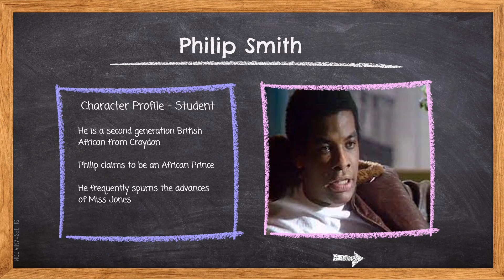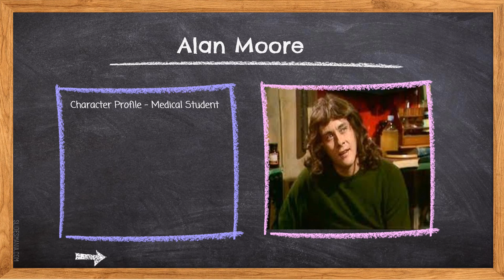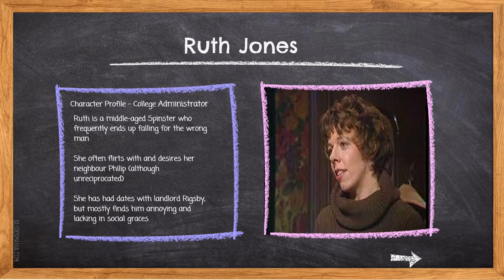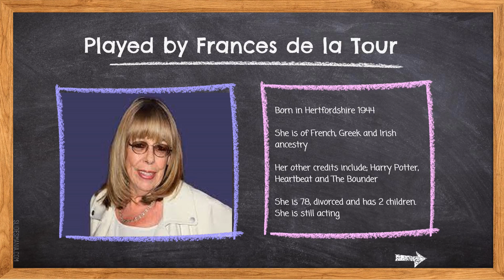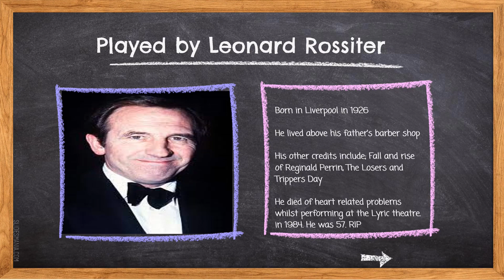Rising Damp - Where are they now?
Today we take a look at the classic 1970's Yorkshire Television sit com Rising Damp and ask...Where are they now?